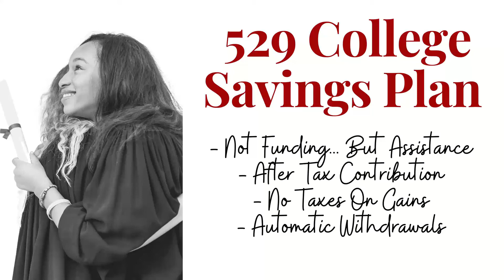Generational Wealth Strategies | What is a 529 College Savings Plan & Is It Right For My Family?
During this 90 min webinar Willie Mandrell talks about 9 strategies for building and maintaining "Generational Wealth". During this segment he speaks in the specifics of 529 College Saving Plans and how he and his wife are utilizing this tool in their financial goals.

Willie J. Mandrell is a self-made multi-millionaire real estate investor, broker, coach, lecturer & author. As a buyer, seller, and broker he's been involved with well over 200 million in real estate transactions. He has been featured in numerous trade magazines and he is a frequent guest on real estate and wealth related podcast, television, & radios shows across the US. Willie is the author of Cash Flow Secrets, a book on real estate investing & finance tips most people are never taught but need to know.

Want to network with other local investors in your area? Want to connect with like-mind wealth builders in your city? Check out Wealth Builder Nation and join the club for free!

I wrote this book for the new investor trying to buy their first property as well as those trying to find created way to secure their 2nd and third investment properties.

Want to chat about your real estate needs directly.

I’d love to connect you with my personal real estate lenders. I have connections across the US so no matter where you are located, we can help you find the financing you need. From hard money, commercial deal and residential loan officers who really understand real estate investors, let us know what you need!

Let’s connect!